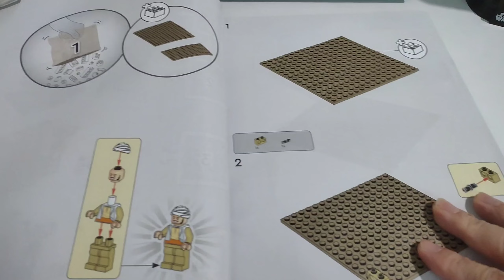Lego 77013 Escape from Lost Tomb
One of my favorite movie in a lego form